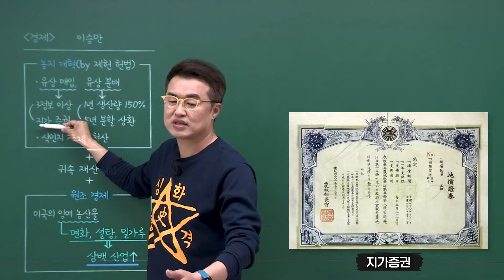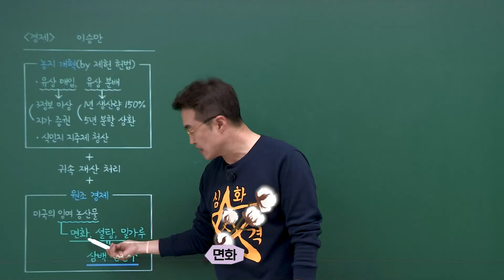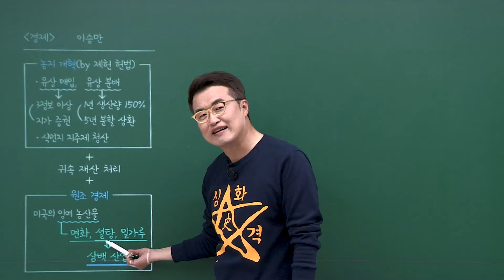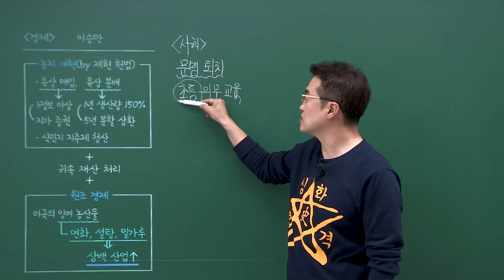[심화별개념5]_ 40-1 경제(이승만 정부) / 40강 현대(경제 발전과 통일 정책) ｜한국사능력검정시험 심화 PT 닭가슴살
별횐님~

ㅡㅡㅡㅡㅡㅡㅡㅡㅡㅡㅡㅡㅡㅡㅡ☆